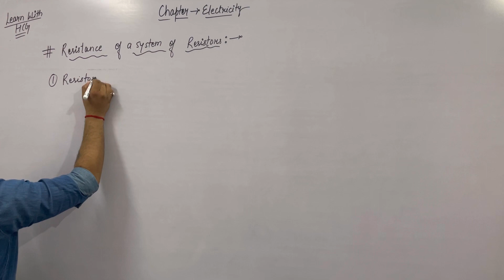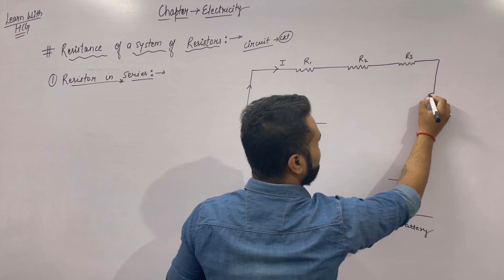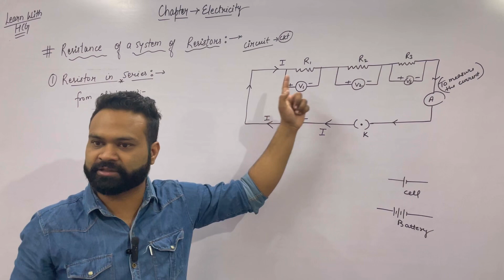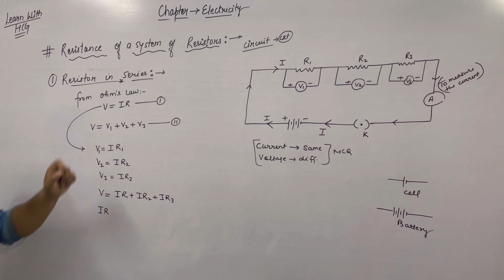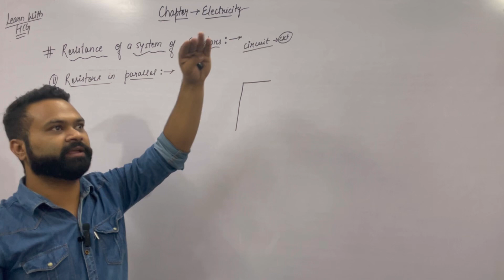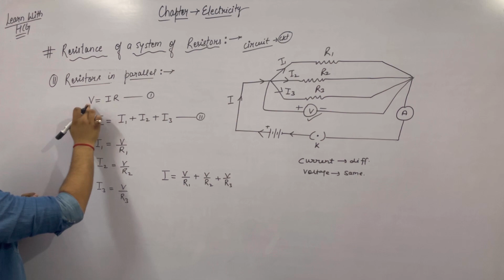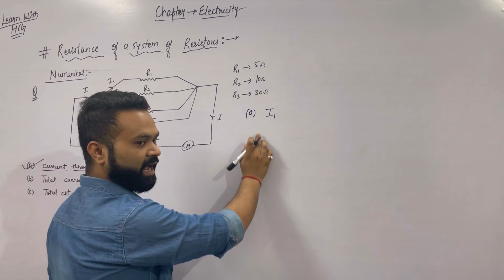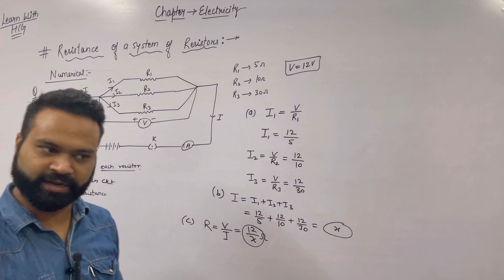Resistors in SERIES AND PARALLEL | ELECTRICITY | Derivation & Numerical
Hi! I'm HIRDESH SHARMA. On my channel, you will find {Best Content for Student}. I love sharing this video for all student who preparing for exam. I experience them myself.

Hello hcgian 🙏
In this Video, We provide the best quality and best content to our precious student 👩‍🎓 We will also provide the full explanation and STEP BY STEP solution.
This video is regard for Electricity For Class 10th ,  here we provide IMPORTANT QUESTION FOR examination purpose.

Part -1 | Science 1st Term 2023-24 | Most Important Question for 1st Term Exam | Class 10th Science